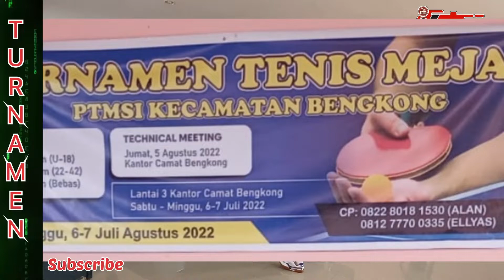Dicky vs Abu fatih Partai Final Turnamen kec. Bengkong Batam